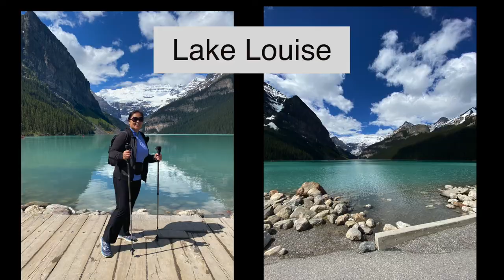Hiking in Banff, Alberta, Canada | Rocky Mountains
Hiking trails in Banff, Alberta, Canada. There is way more to do and see in this area that is not shown here. I recommend doing your research and allocating enough time to do it all. From hiking in the mountains, boating, dining restaurants, there are so many outdoor activities to choose from.